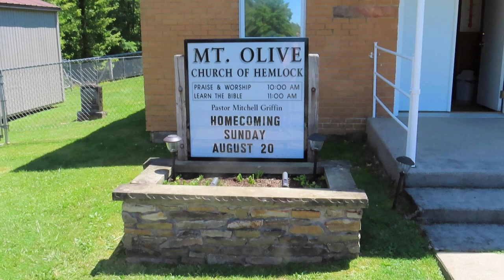Mt. Olive (Complete) Homecoming August 20, 2023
Pastor Mitchell L. Griffin, III, welcomed a full church back for Homecoming 2023.  Wonderful to have everyone returning!
John Carter made the keyboard really "sing" and Pastor delivered a sermon on Hope, Hebrews 11:1.
Teshuvah is a Jewish period of 40 days, a time when the Lord invites us to return to Him. Using this link, you can hear replays of the days.

And the covered dish meal in the pavilion following the service was fantastic!